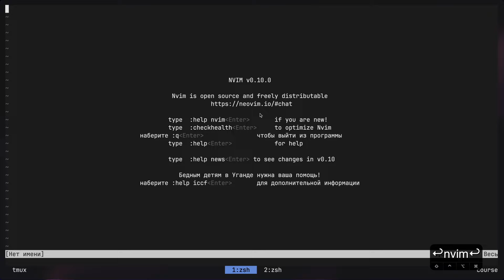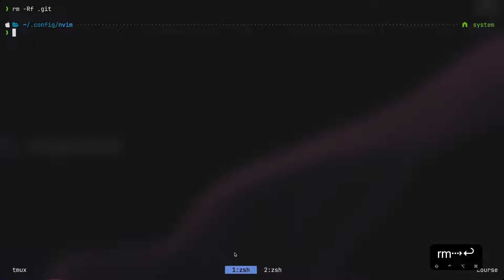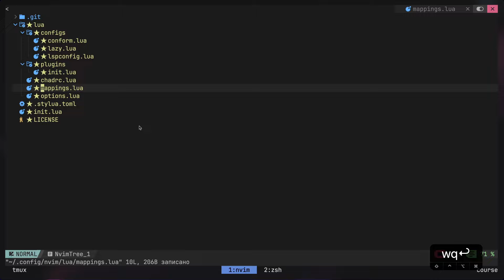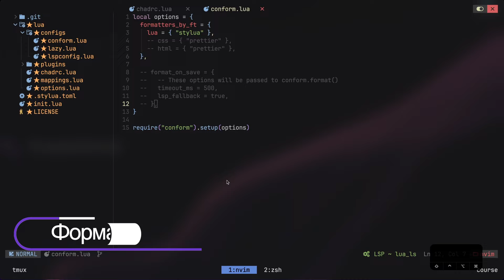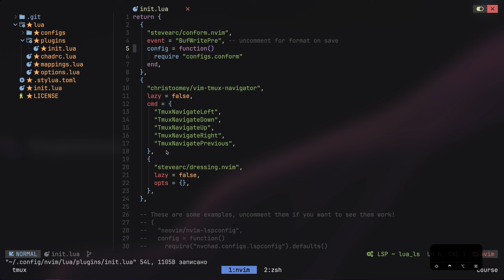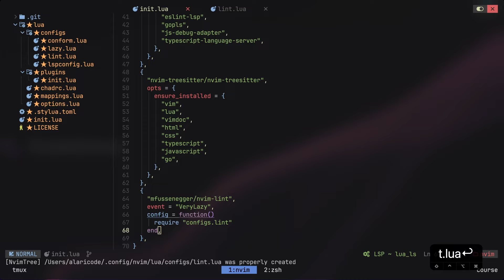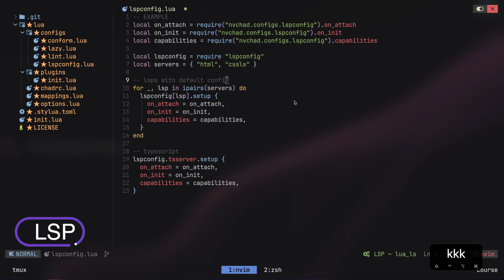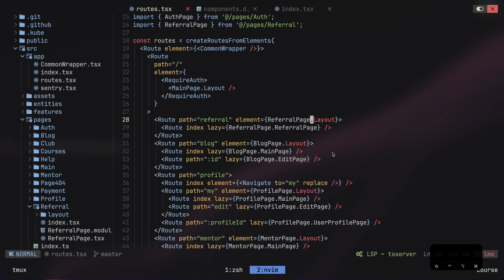NvChad 2.5 - обновление сборки для NeoVim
Как и обещал, выкладываю обновленное видео сборки для IDE NvChad 2.5 с нуля на базе NeoVim 0.10.0.

Разделы видео:
0:00 - Введение
0:30 - Установка
3:11 - Стартовый конфиг
7:18 - Настройка Chadrc
9:17 - Форматирование
10:14 - Плагины
17:41 - Linting
18:09 - LSP
19:39 - Пример работы
21:31 - Заключение